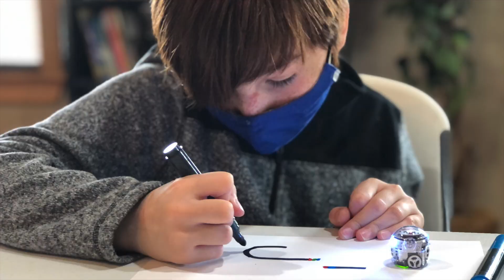Ozobots at Prodigy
Students experiment with basic computer programming using Ozobots and colored schematics for providing commands. At Prodigy, learning is adventurous and authentic!